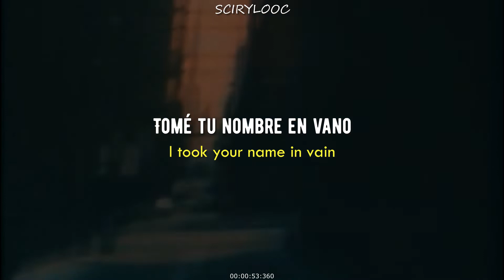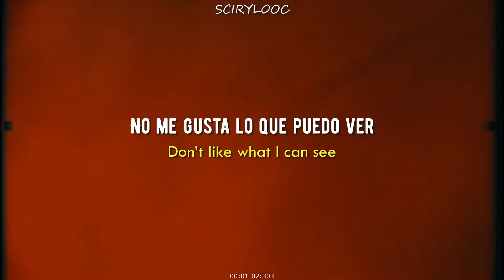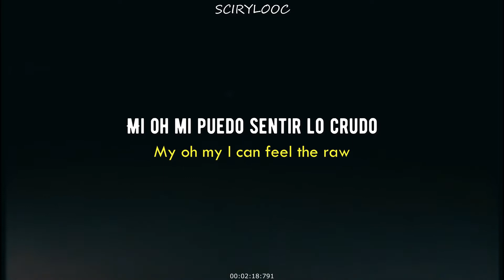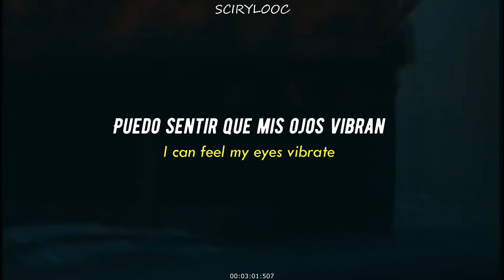IDLES - Car Crash (Sub. Español + Lyrics)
Está nueva canción me voló la cabeza, pero bueno, no se podía esperar menos.

Si creen que hay algunos errores en la traducción, háganmelo saber en los comentarios, gracias.